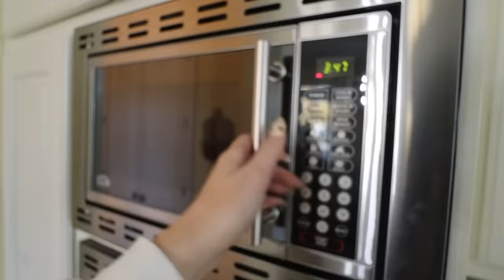Being THE MOM to 10 KiDS while my parents ARE OUT of the COUNTRY! *absolutely insane*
I took on the challenge to take care of 10 of my siblings while my parents were out of the country!